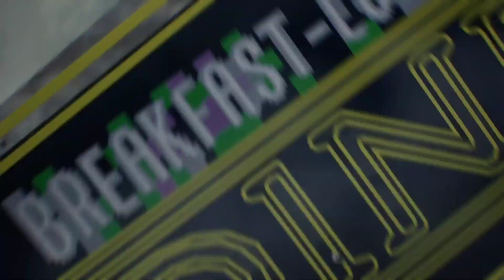THE EVIL WITHIN 2 Chapter 15 HD | தமிழ் | PS5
Hello Friends, here is the video of The Evil Within 2 Gameplay. Enjoying this game's story and graphics, well developed by the team